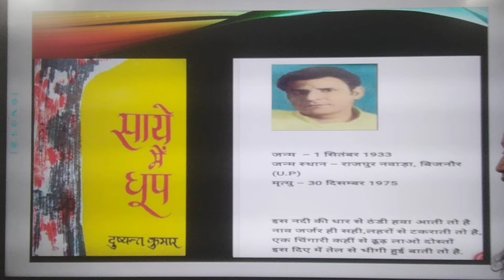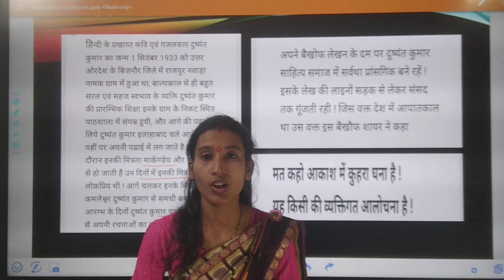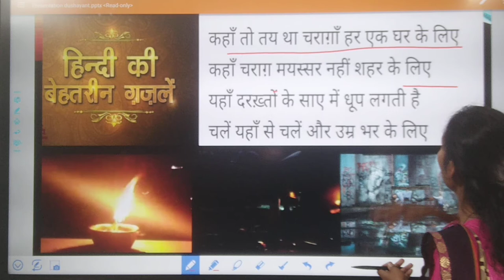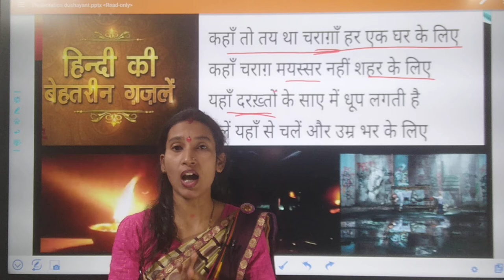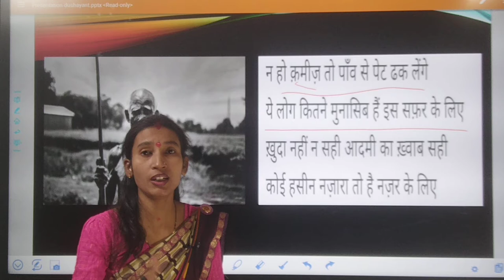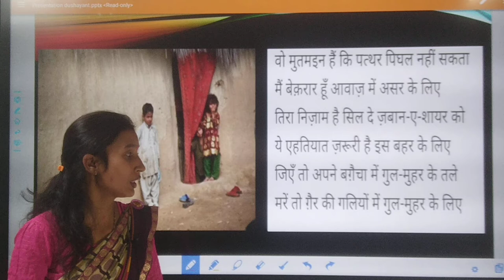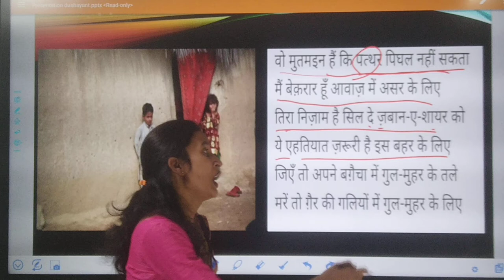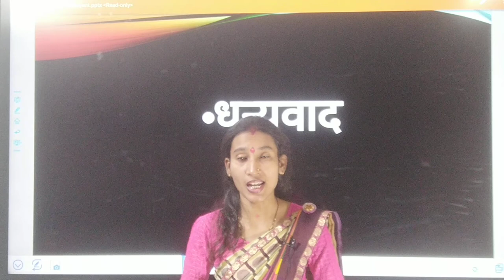पाठ 7 कविता - साए में धूप | कवि - दुष्यंत कुमार | हिंदी पाठ्य पुस्तक आरोह - 1 | कक्षा 11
Explained by Neha_Sen